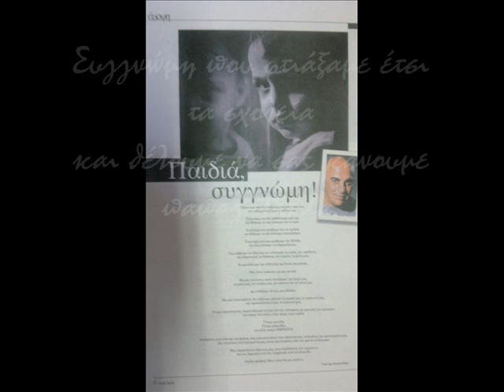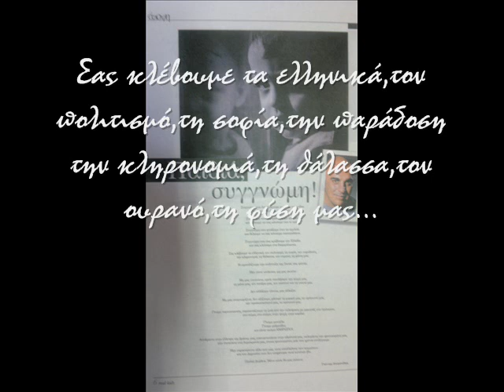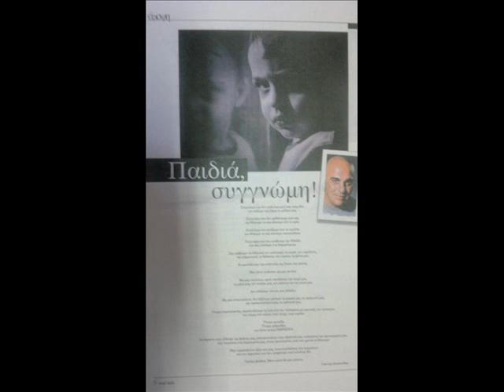Παιδιά Συγγνώμη! - Γιάννης Ζουγανέλης.wmv